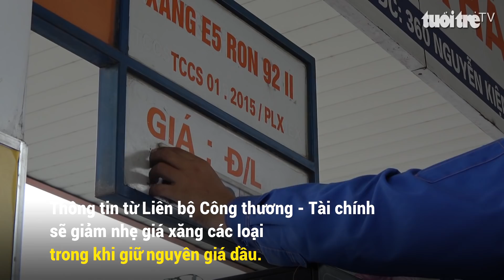Giá xăng giảm từ 144 đồng đến 224 đồng/lít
Thông tin từ Liên bộ Công thương - Tài chính cho biết sẽ giảm nhẹ giá xăng các loại trong khi giữ nguyên giá dầu trong phiên điều hành hôm nay, ngày 22-10.
Cụ thể, từ 15g chiều 22-10, xăng E5 RON92 giảm 224 đồng/lít. Như vậy giá bán lẻ tối đa mặt hàng này là 20.682 đồng/lít. Trong khi đó giá xăng RON95-III giảm 144 đồng/lít. Trong khi đó, các loại dầu đều giữ nguyên giá. Dầu diesel 0.05S tối đa là 18.611 đồng/lít, dầu hỏa tối đa 17.086 đồng/lít, còn giá dầu mazut 180CST 3.5S là 15.694 đồng/kg.